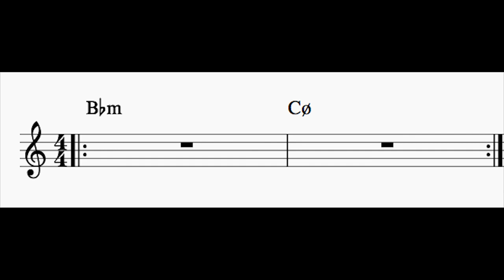I - ii Play Along in Bb Minor